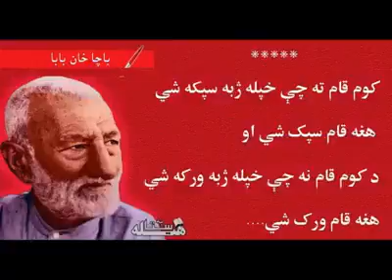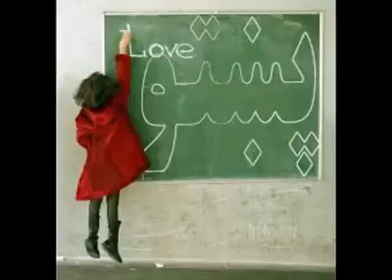Teli hasan zai